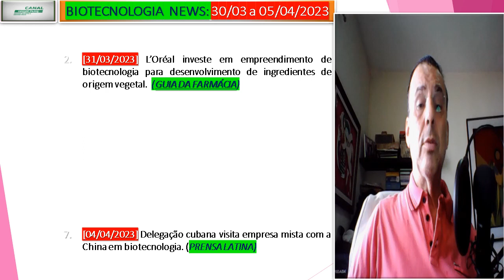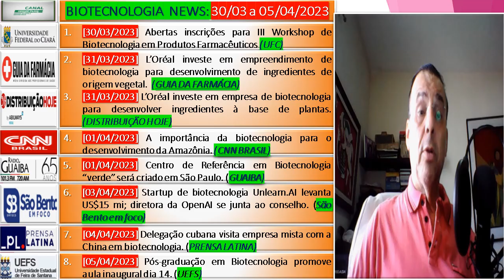BIOTECNOLOGIA NEWS: 30/03 a 05/04/2023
APRESENTAÇÃO

Olá, Eu sou Spencer. BIOTECNOLOGIA NEWS está no ar, uma produção do Canal INOVA+. Hoje é 08/04/2023, com notícias sobre a BIOTECNOLOGIA em postagens disponibilizadas na INTERNET no período de 31/03 a 05/04/2023. Ah, você já está inscrito, então: MASSA!!! Muito obrigado pela força. Aproveita e aperta o sininho de notificações para ficar a par das novidades: toda semana, são disponibilizados mais de uma dezena de novos vídeos e não se esqueça de curtir e compartilhar os vídeos que gostar em suas redes sociais. Sua participação é IMPORTANTE para o desenvolvimento de nosso trabalho. Os destaques de hoje  são os seguintes: 1. [31/03/2023] L’Oréal investe em empreendimento de biotecnologia para desenvolvimento de ingredientes de origem vegetal.  (GUIA DA FARMÁCIA)  e 2. [04/04/2023] Delegação cubana visita empresa mista com a China em biotecnologia. (PRENSA LATINA)...Hoje teremos  8 postagens...